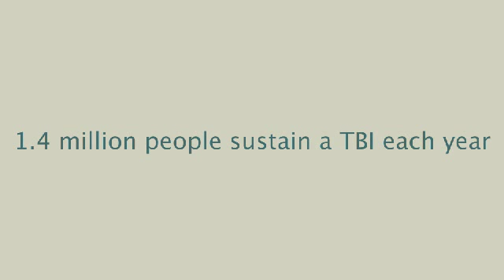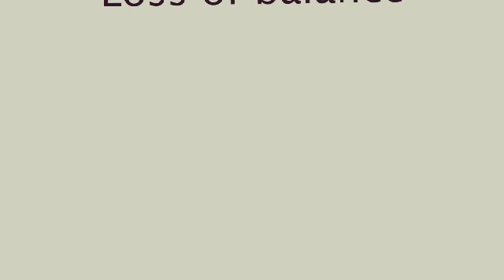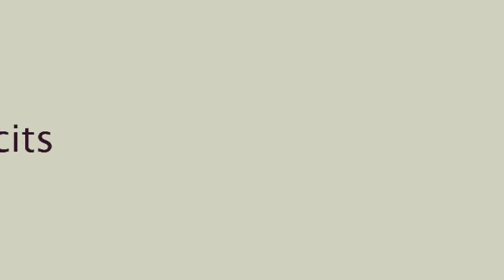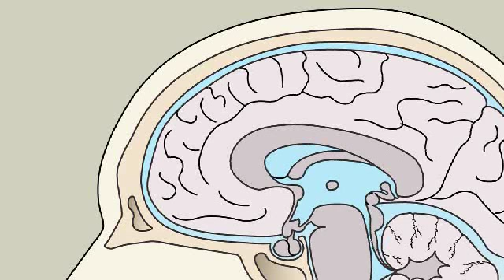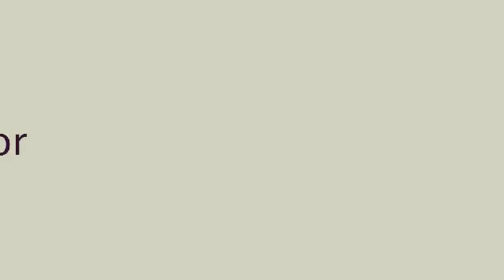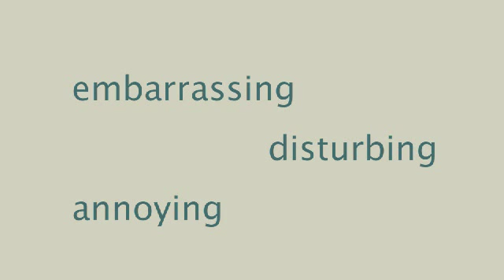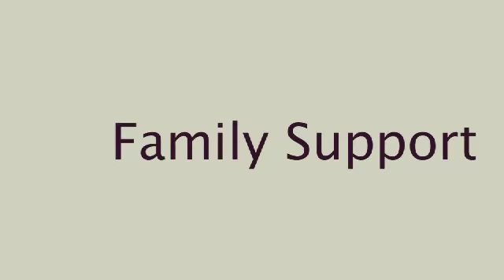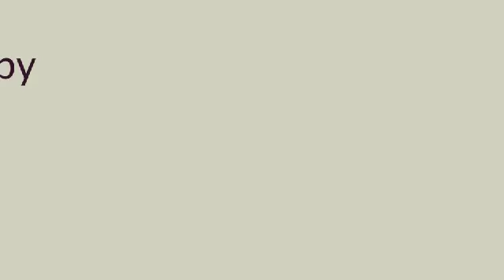Traumatic Brain Injury, and Its Implications - Emergency Medical Technicians